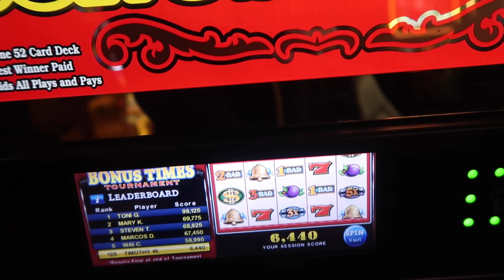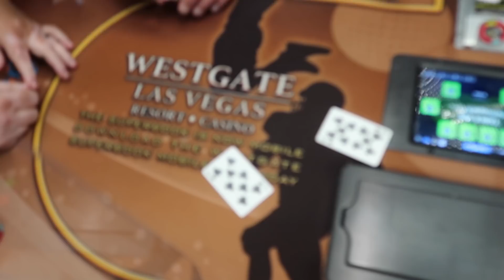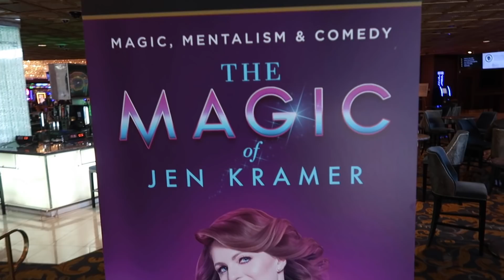Oldman Coffee Coffee Run